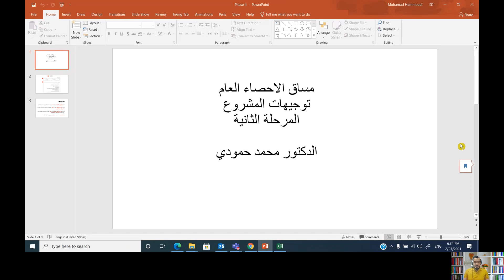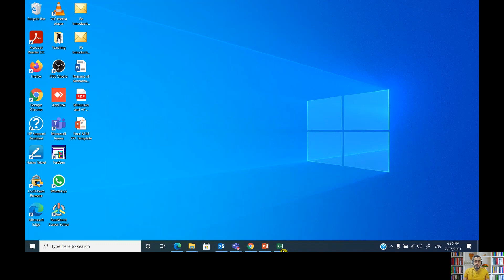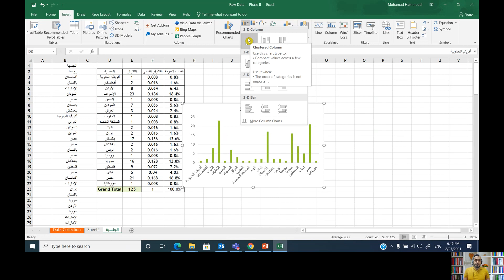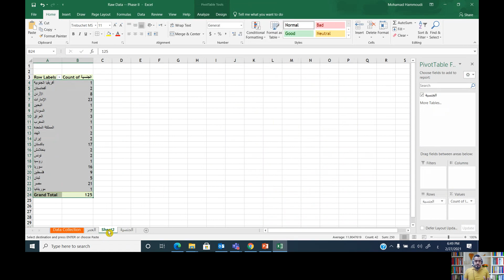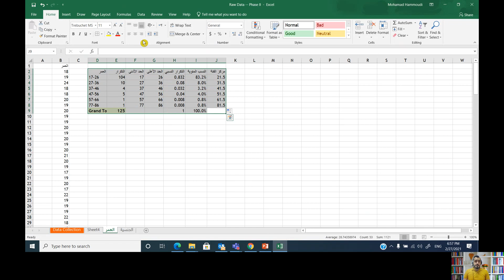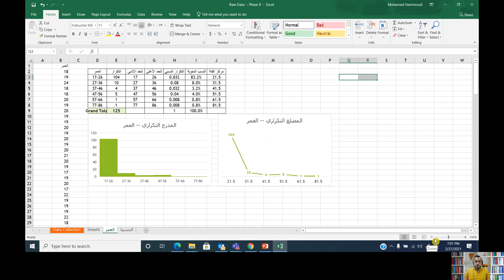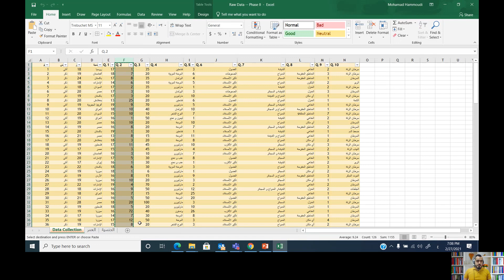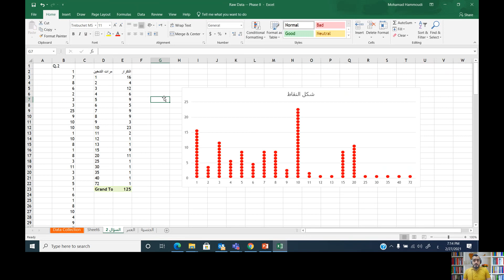مشروع الإحصاء العام -- المرحلة الثانية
يهدف هذا الفيديو المسجل لتقديم المعلومات عن:
1. كيفية تحضير جدول توزيع تكراري للبيانات النوعية.
2. كيفية تحضير رسومات للبيانات النوعية.
3. كيفية تحضير جدول توزيع تكراري للبيانات الكمية.
4. كيفية تحضير رسومات للبيانات الكمية.
5. كيفية تحضير شكل النقاط للبيانات الكمية.